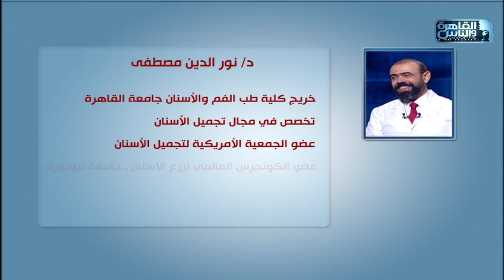الدكتور | الاحدث في زراعة الاسنان مع دكتور نور الدين مصطفي